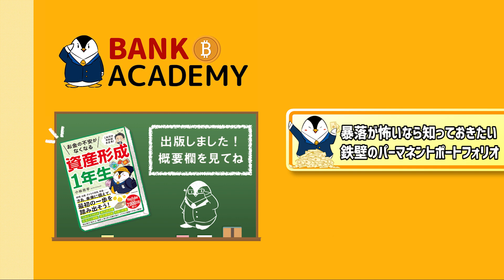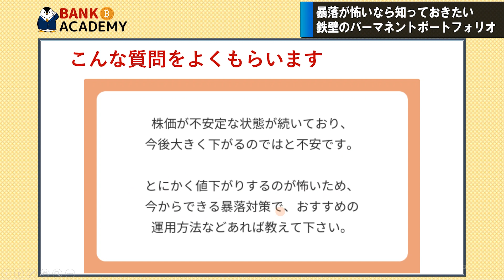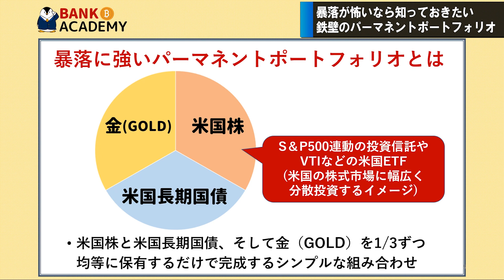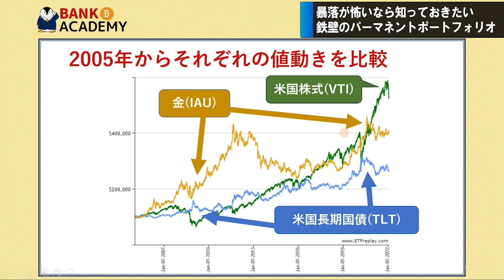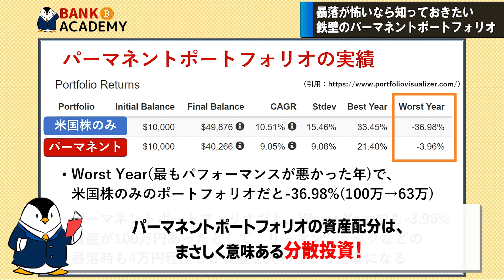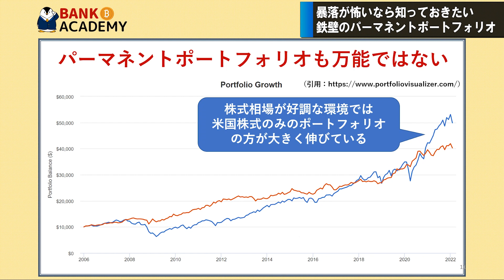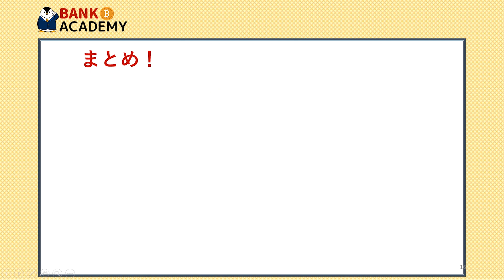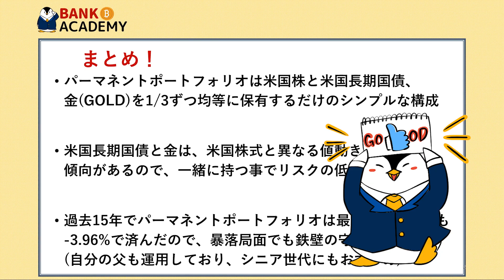【超おすすめ】暴落が怖いなら知っておきたい、鉄壁のパーマネントポートフォリオとは？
00:00　オープニング
00:43　本動画の結論
01:39　パーマネントポートフォリオとは
04:55　パーマネントポートフォリオの実績
08:16　実際の運用例